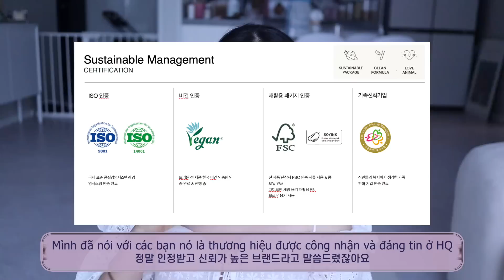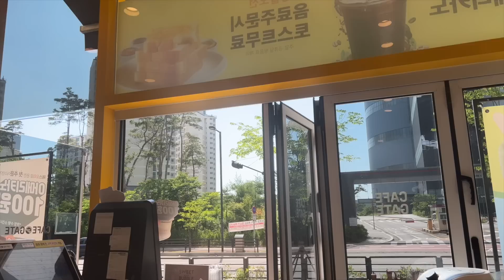Điều mà phụ nữ Hàn Quốc hối hận nhất vì đã không làm khi ở độ tuổi 20 là🥲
🧊Official Shopee Shop của Torriden

🧊Secret voucher được giảm tối đa 50% (ngày24~26) TORR9BKDX
🧊Secret voucher được giảm tối đa 50% (ngày27) TORRSE60V
✰Secret voucher là số lượng có hạn